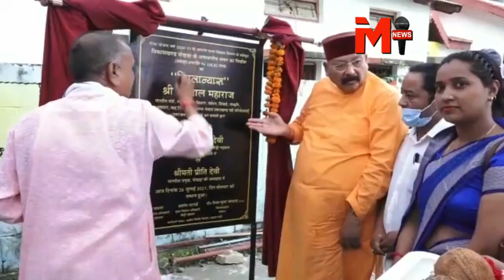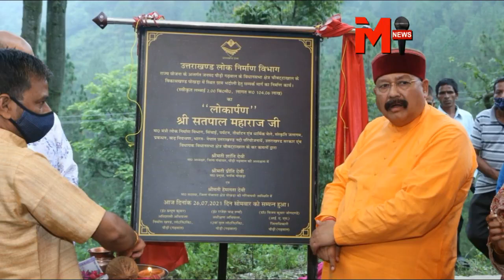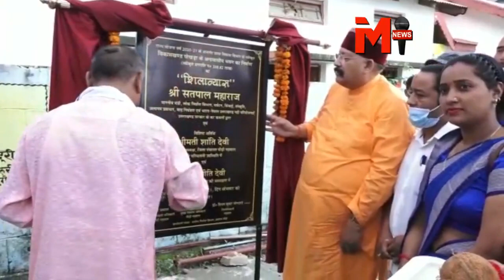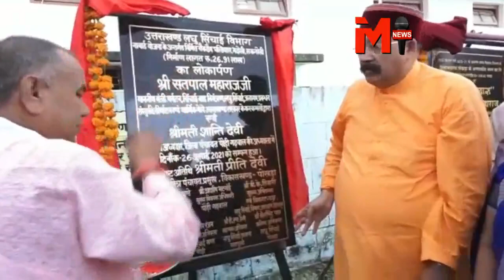सतपाल महाराज ने चौबट्टाखाल में फिर किया करोड़ों की योजनाओं का शिलान्यास-लोकार्पण